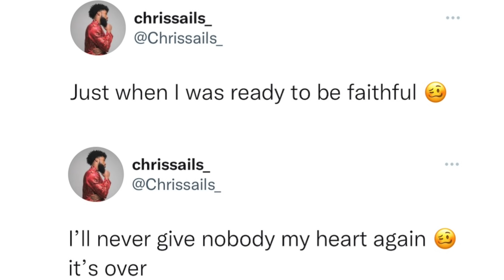De’arra slips up & admits this..😳Chris cries after LESLIE dumped him😢